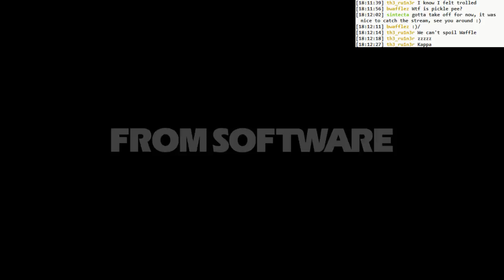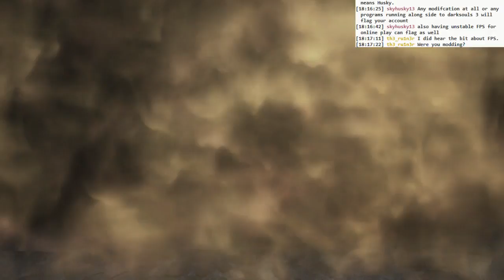Dark Souls 3 BLIND: #015 - the road to sacrifice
- On the Road to Sacrifice. Ouch
- The most important discovery so far: the Butcher's Knife!
- The halfway point and some NPCs
- Some woods and swamp. There are crabs, too
- I try curling into a ball in the nest, but no luck
- The guys with the crosses on their back REALLY suck